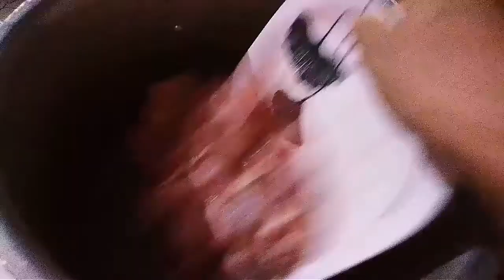Korma With White Rice Recipe || Thousand Foods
Korma With White Rice Recipe || Korma Recipe

Today i'll show u how to make korma with white rice at home.